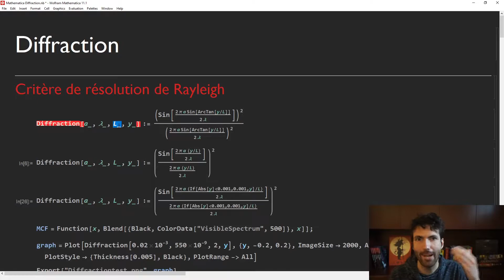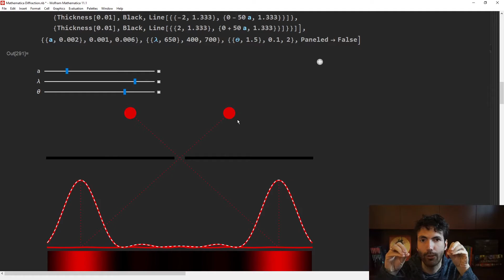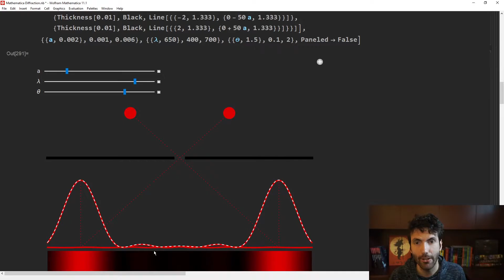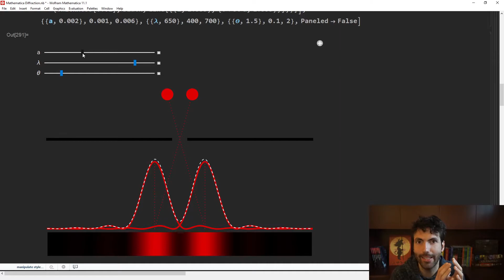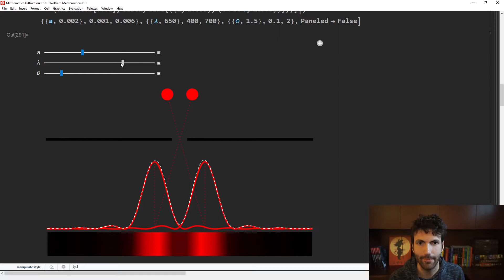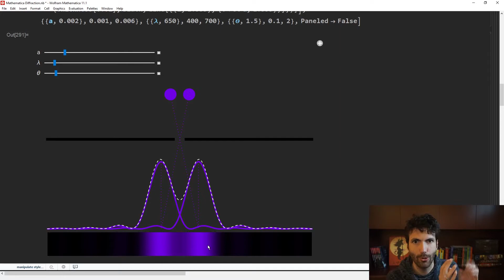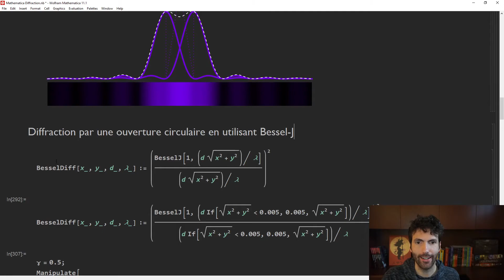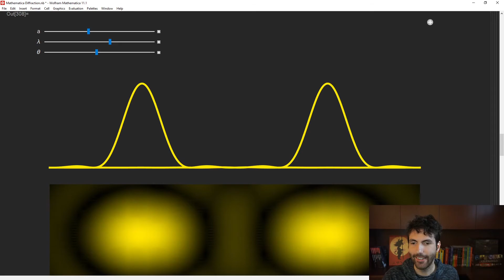Section 3.5 partie 2 - Critère de Rayleigh